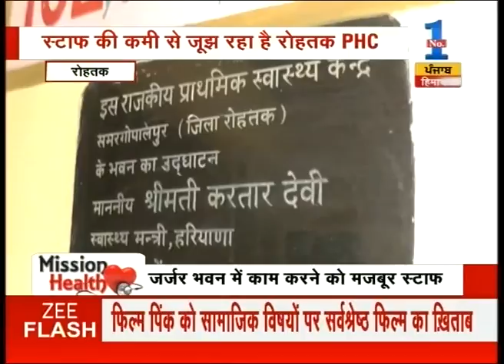Reports on the pathetic conditions of govt hospitals in Haryana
Reports on the pathetic conditions of govt hospitals in Haryana. Watch this special segment and get to know more here.